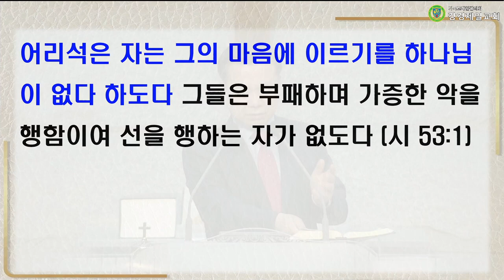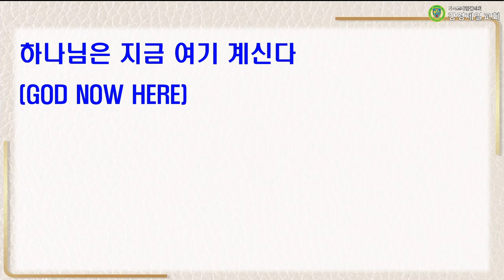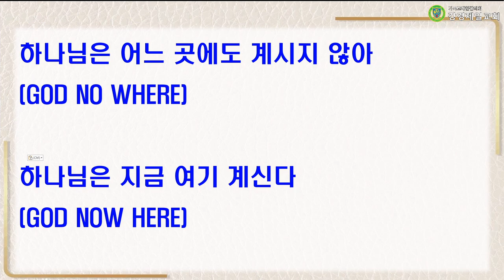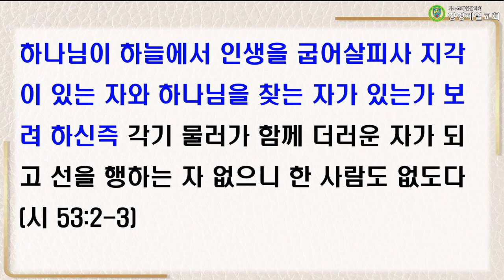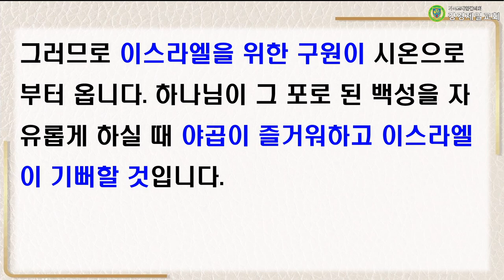20240514 설교 "하나님을 찾으며 살라" 박재진 목사ㅣ강경제일교회 새벽기도회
20240514 설교 "하나님을 찾으며 살라" 박재진 목사ㅣ강경제일교회 새벽기도회

성경 : 시편 53:1~6
말씀 : "하나님을 찾으며 살라" 박재진 담임목사

▶입금방법
예) 십일조 : 홍길동십2101
감사헌금 : 홍길동감2101
건축헌금 : 홍길동건2101
일천번제 : 홍길동일2101